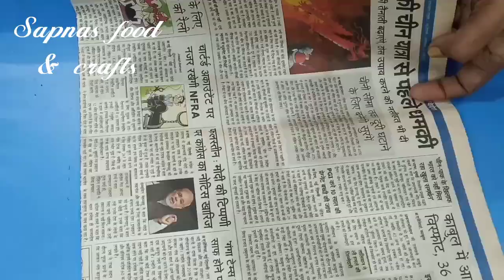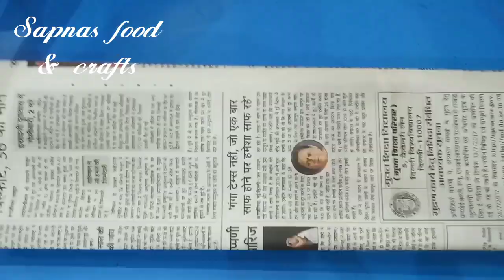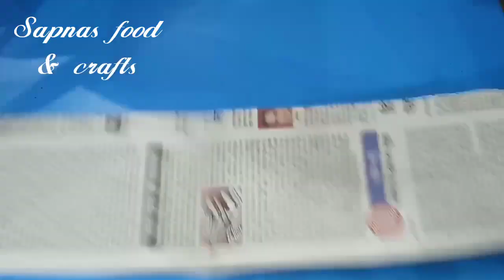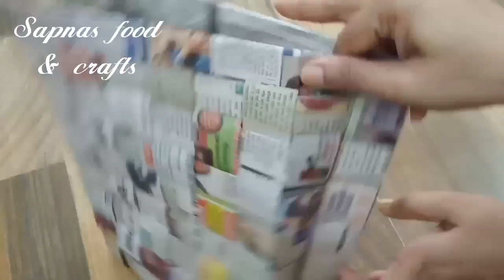Paper Bag | Newspaper Bag | how to make newspaper bag at home |newspaper craft | school project